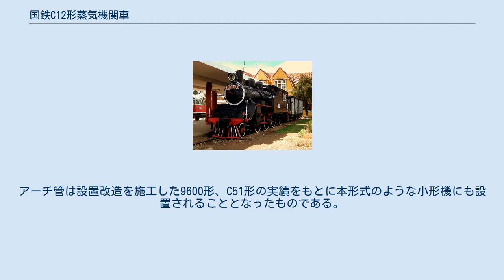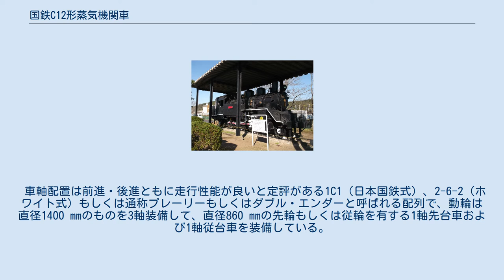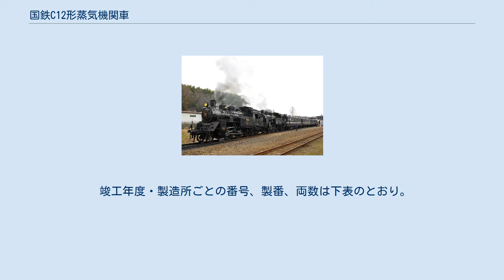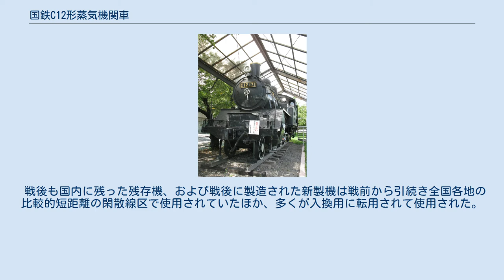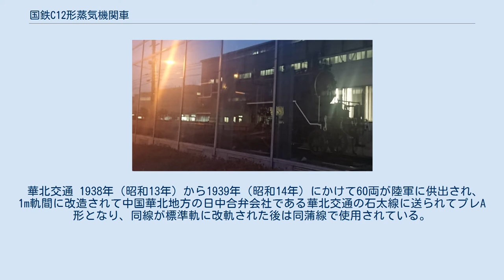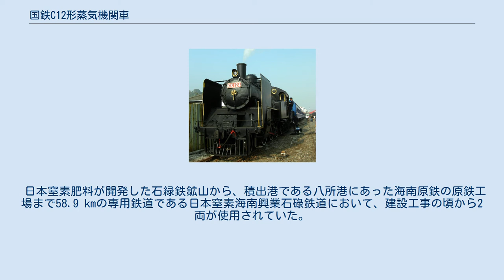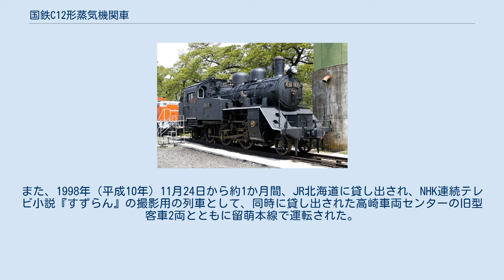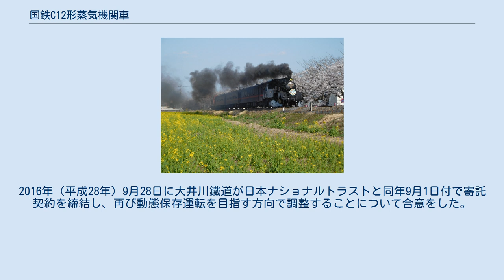国鉄C12形蒸気機関車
国鉄C12形蒸気機関車（こくてつC12がたじょうききかんしゃ）は、日本国有鉄道（国鉄）の前身である鉄道省が製造した過熱式のタンク式蒸気機関車である。
 軸重制限の厳しい簡易線用の小型軽量な機関車として設計され、本形式とテンダー式のC56形が並行して生産された。
 昭和時代に入り主要幹線の整備が一通り終わると、大きな需要の見込めない閑散支線の建設が進められた。
しかし折からの経済恐慌が深刻化し、建設費を低く抑えるため簡易線が数多く建設された。
このような路線には軸重が軽く、運転コストの低い新形の小型機関車が要求されたため、C12形が製造されることになった。
 鉄道院・鉄道省の鉄道路線は1900年（明治33年）の逓信省令による『鉄道建設規程』制定以降、路線の規格はすべて同一であったが、その後輸送量の増加、鉄道の電化、鉄道網の発達、列車速度の向上に対応しつつ合理化を図るため、輸送上の重要程度に応じた線路等級を定めて適切な施設の規格を定めた1929年（昭和4年）改定の鉄道省令による『国有鉄道建設規程』により、主要幹線その他重要な路線を「甲線」、地方線およびこれに準じた路線を「丙線」、両者の中間程度の路線を「乙線」とし、特に主要な線区を甲線のうちの「特に主要なる線路」としている。
さらに、1932年（昭和7年）に『国有鉄道簡易線建設規程』が制定されて「簡易線」が設定されており、この簡易線は運転に関しても同時に制定された『国有鉄道簡易線運転規程』に基づき行われることとなり、これらの規程の制定とともに『鉄道省告示第376号』により全国で既存66の路線・区間が簡易線に設定されている。
 この簡易線は関東大震災や昭和恐慌に伴う財政圧迫の中でも少ない予算で多くの路線を建設する目的で、輸送量の少ない路線について、線路規格(勾配、曲線半径、停車場有効長、構造等)、信号設備、駅・停車場等の営業設備の簡易化による建設費の低下と、営業方の簡易化による営業費の減少を図ったものである。
この中で機関車に関連して以下の条文その他の規程がなされている。
 しかし、タンク機関車は特殊用途を除き、1930年（昭和5年）以降のC10形製造までの21年間新製されておらず、それまでの機関車は老朽化が進んでいたため、その中でも軸重11 tを下回る機関車は230形や私鉄買収機の一部などごくわずかという状況であった。
 そういった状況の中、C10形をベースとして、「旅客用タンク機関車」のC11形と並行して設計された簡易線用の「旅客貨物用タンク機関車」がC12形であり、少し遅れてC12形をテンダー式機関車とした「旅客貨物用テンダー機関車」C56形が計画されている。
 本形式は軸重を始め簡易線での運用に対応した仕様となっているほか、タンク式の本形式とテンダー式のC56形と共通設計となっていることと、ボイラーへの溶接工法の拡大や台枠への大型鋳鋼部品の採用などの新技術の導入が特徴となっている。
タンク式の機関車とテンダー式の機関車を多くの部品を共通化した標準設計とした事例は日本鉄道のDb3/6形（鉄道省3800形）とDbt2/4形（5830形）、山陽鉄道の28形（3380形）と27形（8500形）に事例が見られ、国外においてはドイツ国営鉄道の64形（タンク式・車軸配置1C1）と24形（テンダー式・車軸配置1C）に事例がみられるものであり、本形式とC56形の場合、基本寸法が共通であるほか、ボイラー、シリンダー、ロッド類、弁装置、動輪などに同一部品を使用していた。
 火室は深く設計され焚火しやすく、C12 38以降は、アーチ管を増設して伝熱面積を増加し、蒸発量を増やす改良が行なわれている。
また、給水はインジェクタにより、給水ポンプや給水加熱器は装備していない。
 第1ロットのC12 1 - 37のボイラーは火格子面積は1.30 m2、第2缶胴内径はC11形より160 mm小さい1200 mm、煙管長はC11形と同じ3200 mm、全伝熱面積73.3 m3、過熱面積19.8 m2、全蒸発伝熱面積53.5 m2、使用圧力14.0 m2である。
大煙管は4列、6列、6列の3段計16本の配置となっており、過熱面積・全伝熱面積比はC10形と同様の約0.27、缶水容量は2.9 m3、ボイラー中心高はC10形と同じ2450 mmとなっているほか、缶胴の...